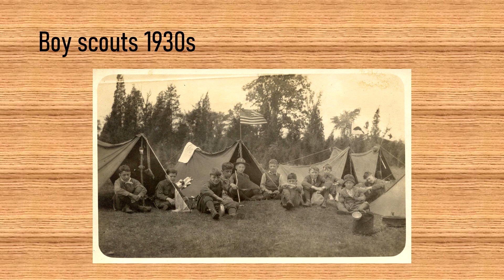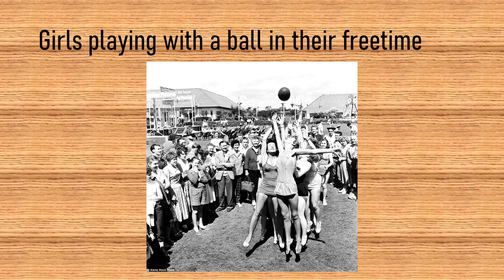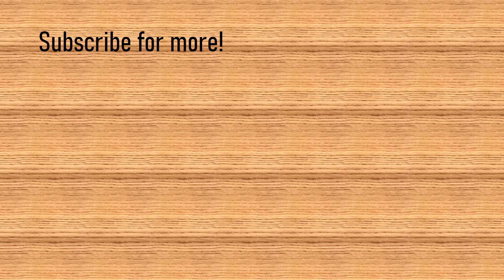PICTURES OF HOLIDAY CAMPS FROM THE LAST CENTURY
Hi everyone! In this video I will show you some pictures how holiday camping looked like in the past